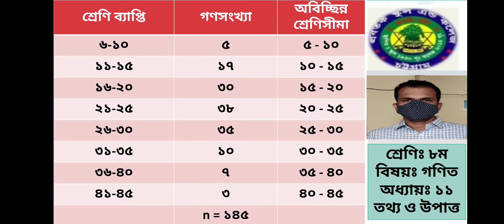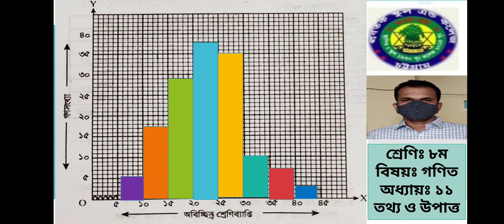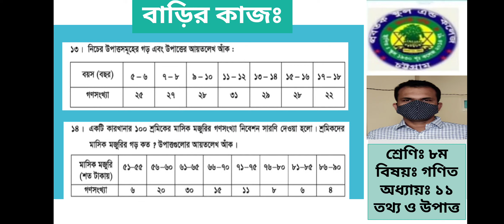৮ম গণিত (পরিসংখ্যান)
সারণি হতে গড় নির্ণয়  ও আয়তলেখ অঙ্কন।